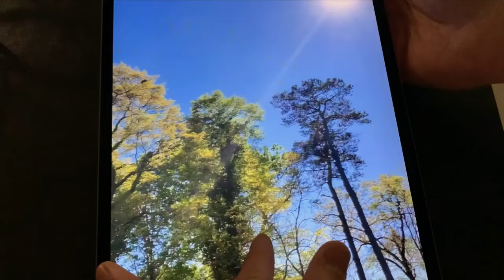WHAT THE TECH? Ray-Ban Meta video sunglasses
The latest brand to release smart sunglasses is Meta, the parent company of Facebook and Instagram that has partnered with RayBan.